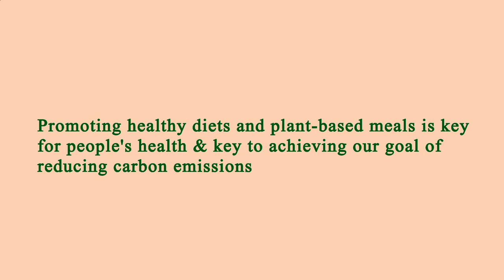Nearest Restaurants From Me - Nearest Restaurant From Me - Manhattan 10001, New York County, NY, US